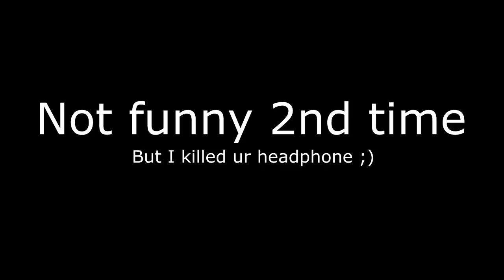Counter Strike Online (Nexon Zombies): M60 Maverick